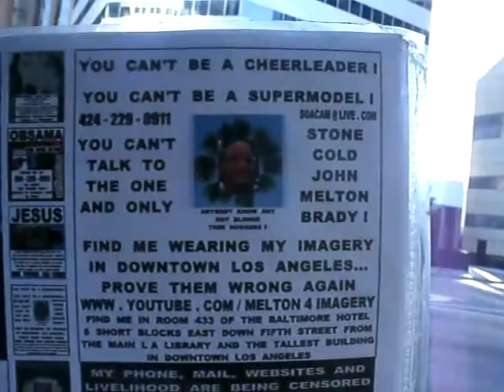11-2012F411-23JESUSRELIGIOUSCENSORSHIPFLASHDRIVEADMITTHEOBSAMARUMORISTRUEANDOTHER35IMAGES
11-2012F411-23JESUSRELIGIOUSCENSORSHIPFLASHDRIVEADMITTHEOBSAMARUMORISTRUEANDOTHER35IMAGES40MB-21_zpsa7293e64.mp4